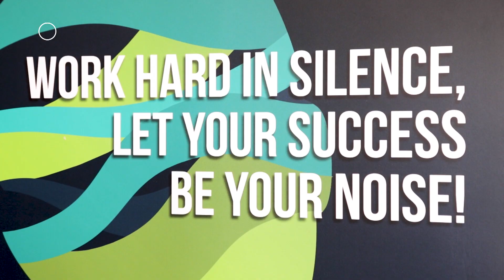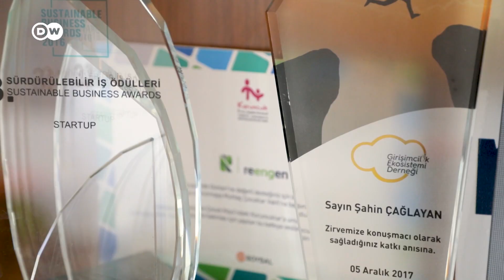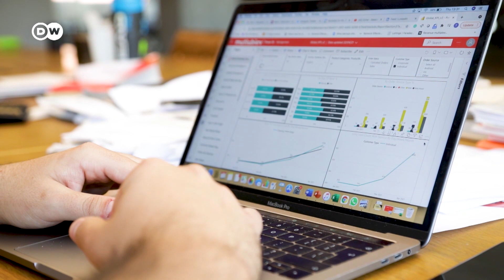Türkiye’nin startup yetiştirme potansiyeli I Bir sonraki "unicorn" kim olacak?- DW Türkçe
Startup dünyasında 1 milyar dolar ve üzerinde değerlemeye ulaşan girişimlere “unicorn” deniyor.
Dünyada 600’ün üzerinde unicorn var; Türkiye’de ise şu an itibarıyla 2. Türkiye'nin ilk unicorn'u unvanını alan oyun şirketi Peak Games geçtiğimiz yıl 1.8 milyar dolar karşılığında ABD'li mobil oyun şirketi Zynga'ya satıldı. Ardından, Nazım Salur’un kurucusu olduğu mobil ticaret uygulaması Getir, mart ayında aldığı yeni bir yatırımla 2.6 milyar dolar değerlemeye ulaştı ve böylece Türkiye'nin ikinci unicorn'u unvanını aldı.

Art arda gelen unicorn haberleriyle tüm dünyada Türkiye’nin başarılı girişimcilerine olan merak, ilgi arttı. Peki, Türkiye girişimciler için gerçekten iyi bir coğrafya mı? Girişimciler ne tür zorluklarla karşılaşıyor? Ülkenin başarılı startup‘lar yetiştirme potansiyeli ne? Hangi girişimler milyar dolarlık değerlere ulaşma yolunda başarıyla ilerliyor?

Unicorn olma yolunda ilerleyen başarılı girişimlerin kurucuları ve yatırımcılar anlattı.